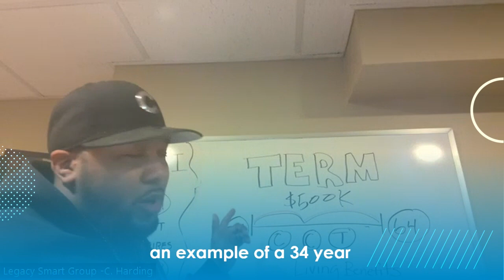LSG presents WHY BUY TERM Life Insurance (FINAL) episode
Public informal discussion about why to buy Life Insurance, the Term policy which is 1 out of 4 types of insurance.  Our team of brokers our professionals that are down to earth, but educated on how to protect your Legacy and to advise on benefits, solutions and more.  Get a free consultation from this channel